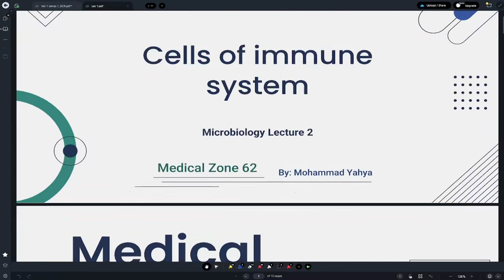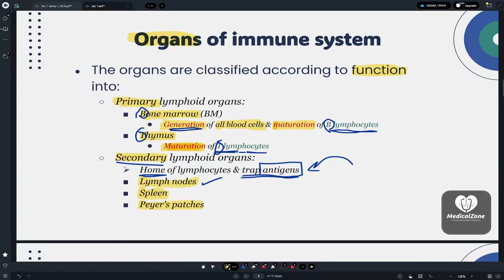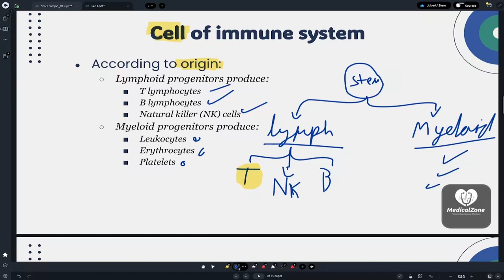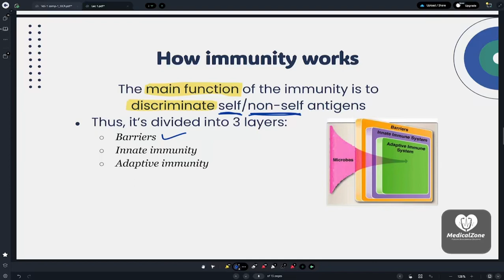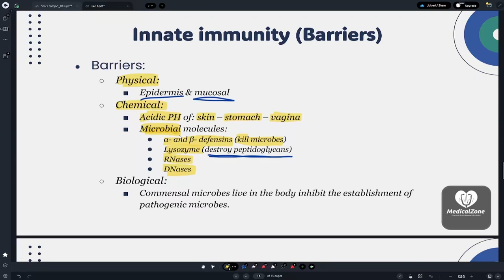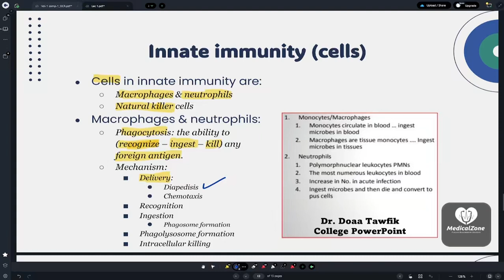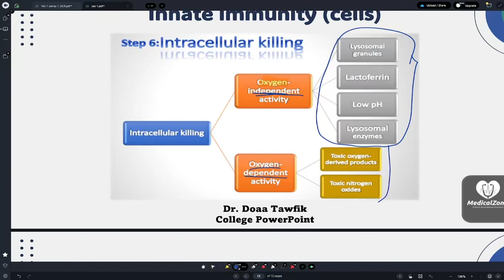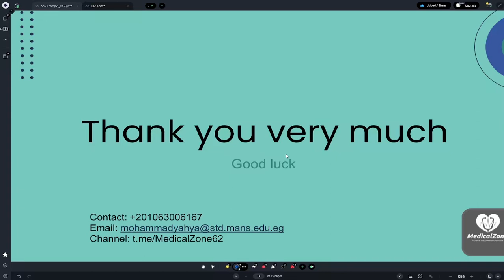Microbiology Lecture 2 | Dr. Mohammad Yahya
شرح المحاضرة الثانية في مادة الميكرو للفرقة الأولى من طب المنصورة
دكتور محمد يحيى